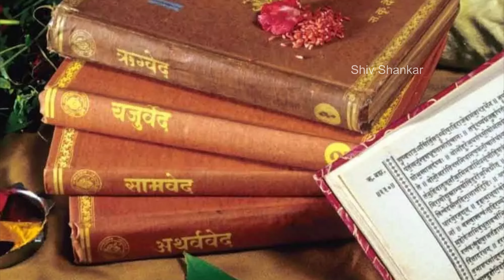ಸೀತೆಯ ಬದಲು ವನವಾಸಕ್ಕೆ ಹೋಗಿದ್ದು ವೇದವತಿಯೇ ?? | vedavati | Sitha story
ವೇದವತಿ
ಸೀತೆ
ಸೀತೆಯ ಬದಲು ವನವಾಸಕ್ಕೆ ಹೋಗಿದ್ದು ವೇದವತಿಯೇ
ವೇದವತಿ
vedavati
Sitha story
Vedavatistory

seetha story
Sitha story
Vedavatistory

ವೇದವತಿ
ಸೀತೆ
ವೇದವತಿ
vedavati
Sitha story
Vedavatistory

ವೇದವತಿ
ಸೀತೆ
ವೇದವತಿ
vedavati
Sitha story
Vedavatistory